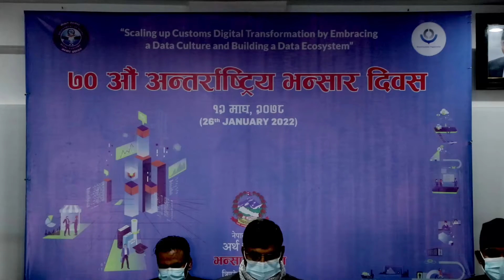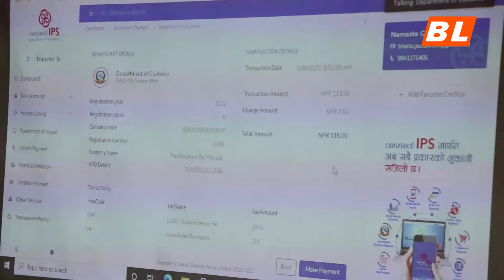७० औं अन्तर्राष्ट्र्यि भन्सार दिवस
७० औं अन्तर्राष्ट्र्यि भन्सार दिवस